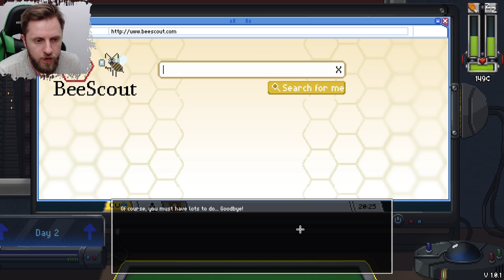Return to a dreamjob... Do not feed the monkeys 2099 #1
We are back with a sequel. This time we are working from the future, on a totally different planet where humans are foreigners, but it seems like life actually would not change in the future at all.